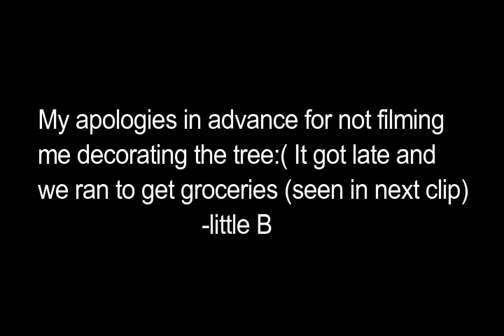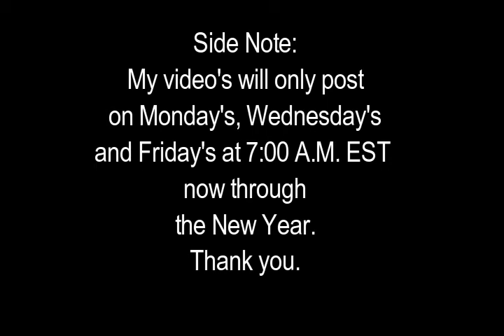SHOPPING AT WALMART AT 10:00 P.M ? Vlog 09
Happy Monday! Today starts a new routine as in how often I post videos. I now will post on Monday's Wednesday's & Friday's (and maybe once in a while I'll do a bonus Sunday video!) Let me know what ya think!